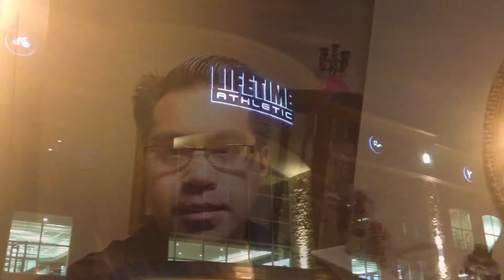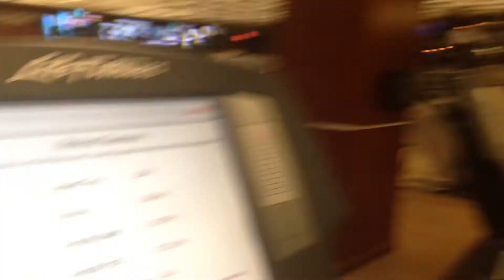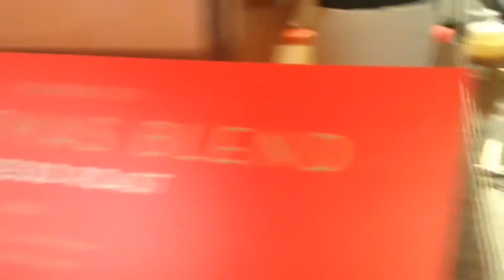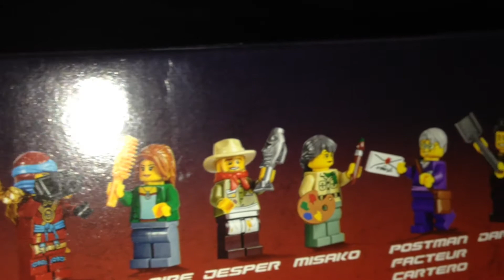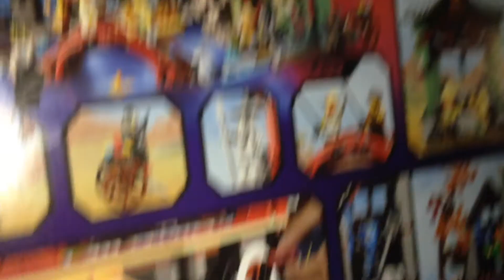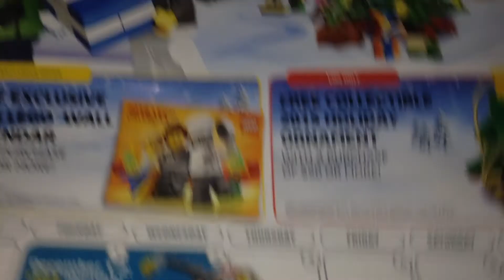Lego Shopping - Daily VLOG #298 (Nov 13/15)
Nik goes to the Lego Store to buy the Lego Ninjago Temple of Airjitzu